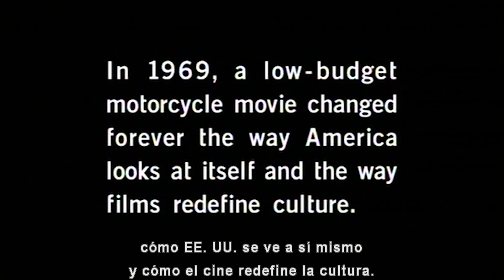Asi se hizo EASY RIDER (Parte 1/2) (Making Of subtitulado al español)